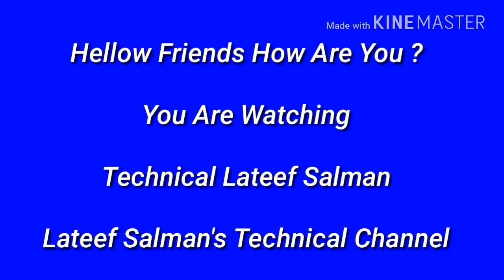Upcoming Feature Phones | Jio 4G | Airtel 4G | Idea 4G | Wich Is The Best